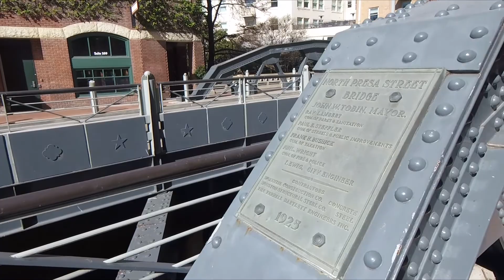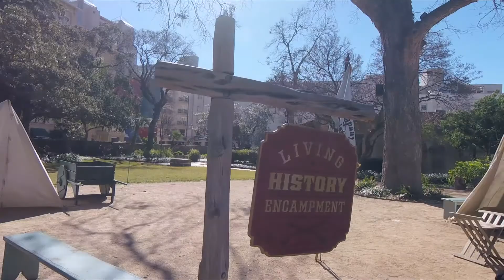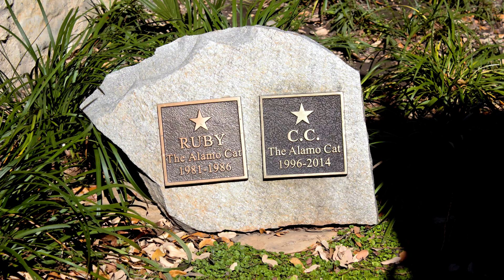Another Stroll Through Downtown San Antonio, Texas (Alamo Cat Memorial Location Revealed)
Enjoy another stroll on a beautiful day in downtown San Antonio, featuring the Alamo.